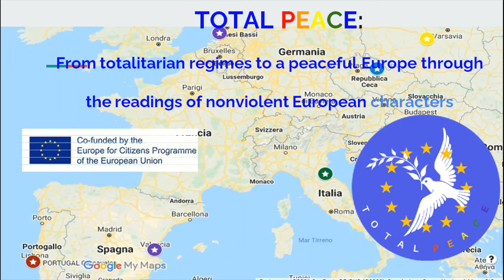Total Peace Project | GHRD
Total Peace is a project about remembering and raising awareness on the authoritarian regimes that ruled in Europe in the past, to encourage citizens to act in favor of democracy, peace and dialogue. Six countries are participating: Netherlands, Portugal, Spain, Italy, Poland and Czech Republic. The lives of 6 relevant personalities who lived under totalitarian or authoritarian regimes in Europe in these countries will be taken as an example of peace, tolerance, democracy and active citizenship. In every country there will be a two day event. The first in Portugal on 23-24 April and this going to be virtual.